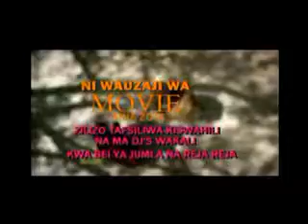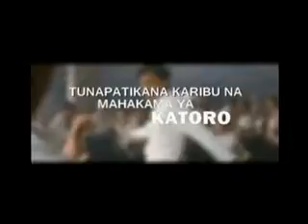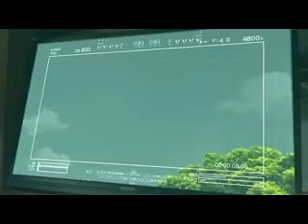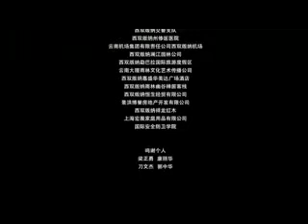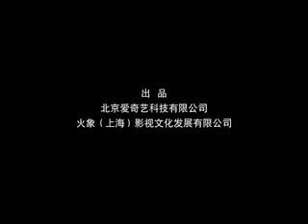UNDERCOVER EP 01